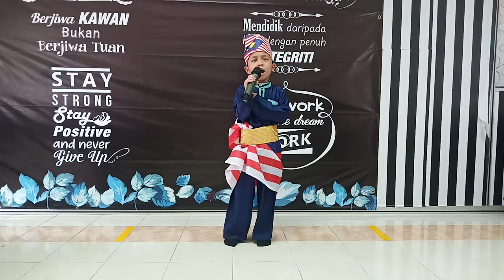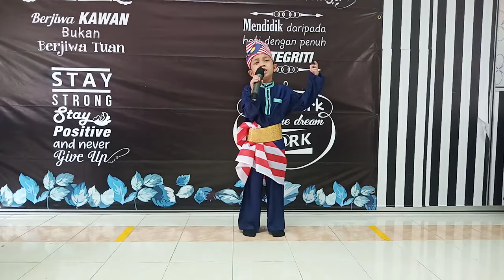WARISAN OLEH AHMAD ARFAAN HASYMEE MURID TAHUN 1 ARIF SK CHINCHIN ~08.09.2020~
Parking kat cni lah...baru le x hilang